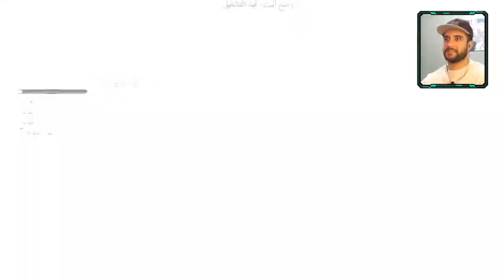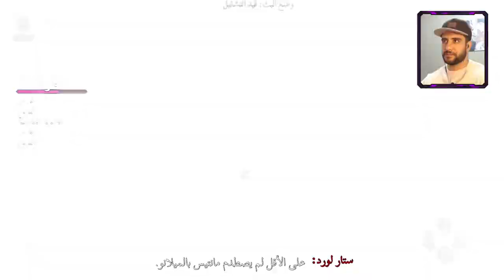المواجهة الحاسمة | الحلقة #16 مترجم | Marvel's Guardians of the Galaxy تختيم